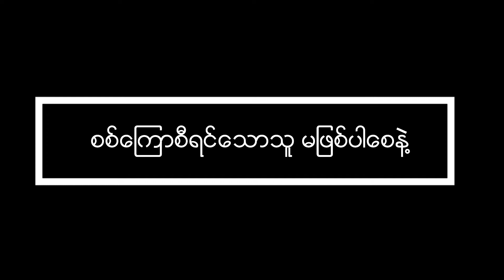စစ်ကြောစီရင်သောသူ မဖြစ်ပါစေနဲ့ - Pastor Zaw Min Tun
စစ်ကြောစီရင်သောသူ မဖြစ်ပါစေနဲ့
 - Pastor Zaw Min Tun